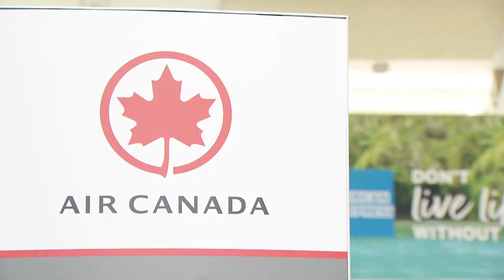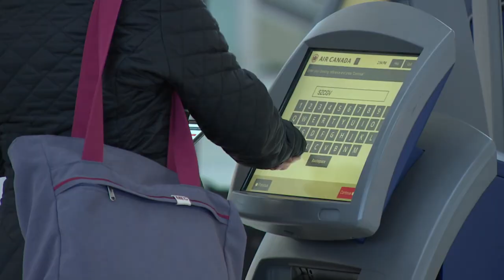Chargebacks: Credit card issuers mislead airline consumers about their rights (CBC Marketplace)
Some credit cardholders say they are having a hard time getting their money back for flights grounded by the COVID-19 pandemic.

Originally broadcast on May 22, 2020.